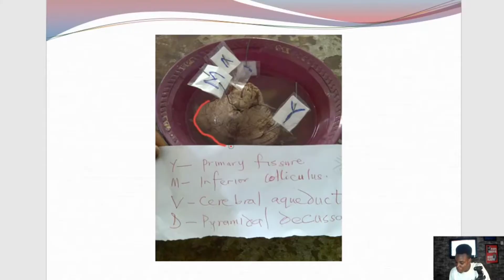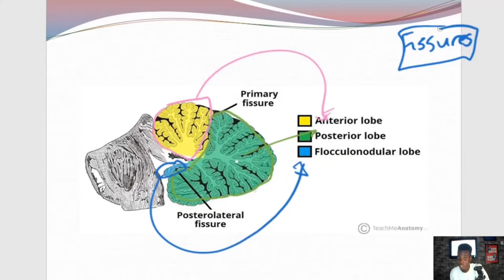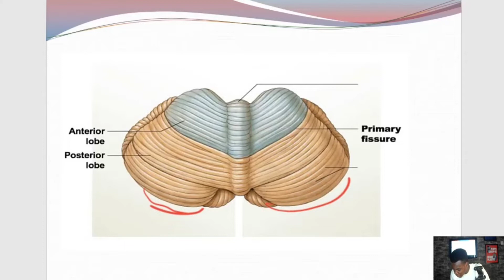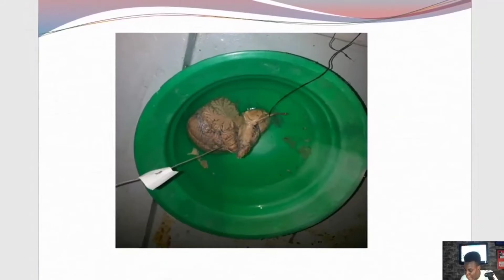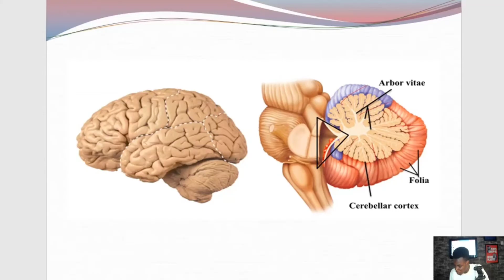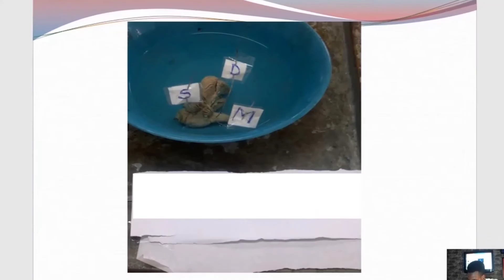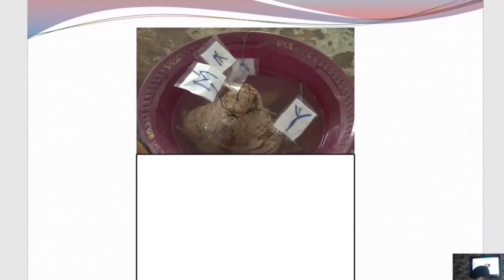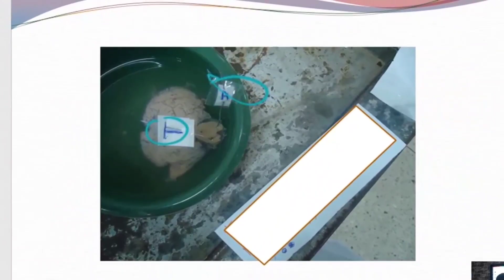CEREBELLUM||Common NEUROANATOMY STEEPLECHASE Questions (Part 7)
The 7th of our Video Series on some "Common Neuroanatomy Steeplechase Questions". In this video, we focused on some common Steeplechase Questions associated with Cerebellum. The video is aimed at Familiarizing Medical students on what to expect in their Anatomy Practical Exams.

Timecodes to track the Lecture Video
0:00 - Intro
1:06 - External features
6:30 - 1st Quiz (Primary fissure)
7:36 - 2nd Quiz (Horizontal fissure)
8:19 - Trigeminal nerve, Arbor vitae, Tonsils
12:18 - 3rd quiz (Arbor vitae)
12:42 - Pyramid, olive, middle cerebellar peduncle
14:17 - 4th Quiz (Primary fissure, superior & inferior colliculi)

Join our Telegram Group via this link👇🏾

Below is the link to a Practice Quiz I've created for you on Telegram (Kindly have Telegram installed on your PC or Phone before attempting this)

@Dr Bakare @Dr. Najeeb Lectures @Dr. Ossai Physiology Academy — DOPA @professorfink @ANATOMY DEPARTMENT JAMNAGAR GUJARAT @UBC Medicine - Educational Media